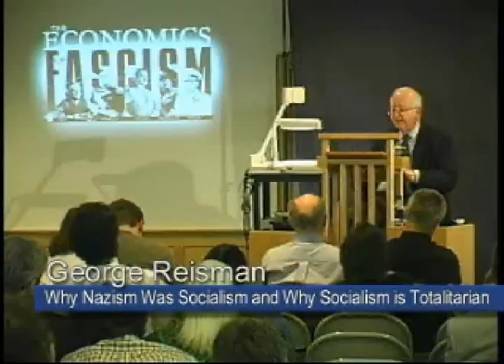Why Nazism Was Socialism and Why Socialism is Totalitarian | George Reisman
Lecture presented by George Reisman at the Ludwig von Mises Institute event "The Economics of Fascism," held at Mises Institute, Auburn, Alabama; 7-8 October 2005. The senior and adjunct faculty of the Institute discuss the history, theory, and contemporary meaning of the fascist temptation, and what the Austrian economists are doing to combat it.